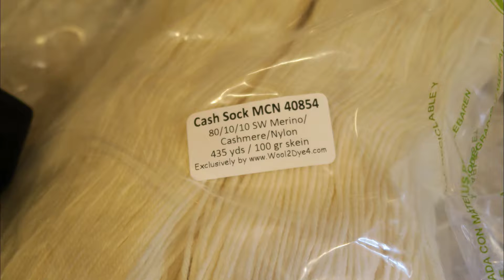A Day At the Dye Pot: COWGIRL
Watch me dye this stunning fall-inspired colorway.